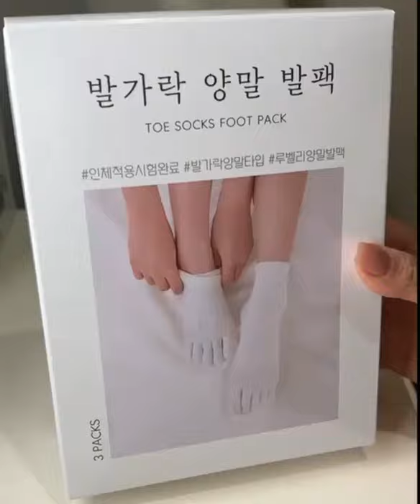Effects of RUBELLI Moisturizing Toe Socks Foot Pack got me excited! ]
👣 Exfoliating⁠
RUBELLI Moisturizing Foot Peel Mask takes care of your white dead skin cells. Feel the perfect exfoliation effect with just 20 minutes of use.⁠
👣 Moisturizing⁠
You no longer need to use Foot cream after using the foot pack. Rubelli Moisturizing Foot Peel Mask contains a moisturizing function that keeps your feet moist.⁠
👣 Nourishing⁠
Impressive, right? Just slip, slide and relax with RUBELLI Toe Sock Foot Pack, going up this CNY Sale!⁠